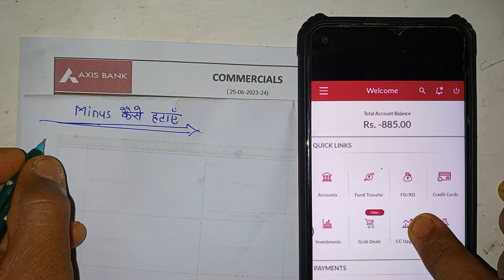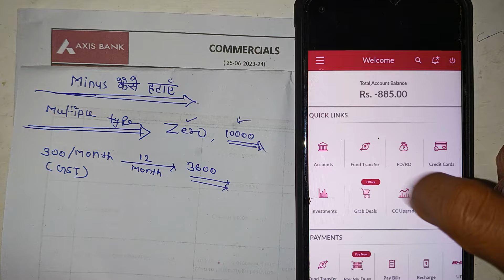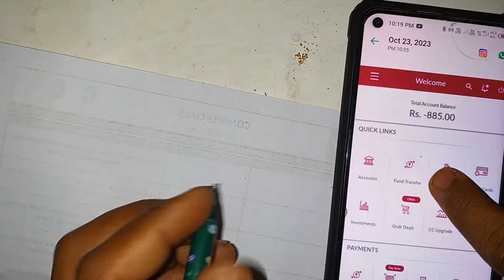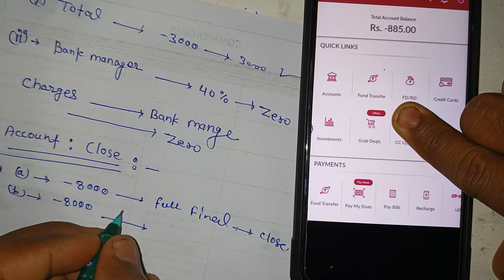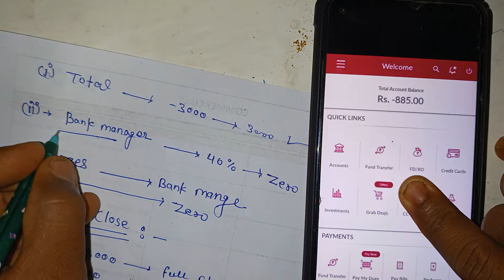Axis bank ka negative balance kase htaye 2023 mein |Khate se minus kaise hataye axis bank me